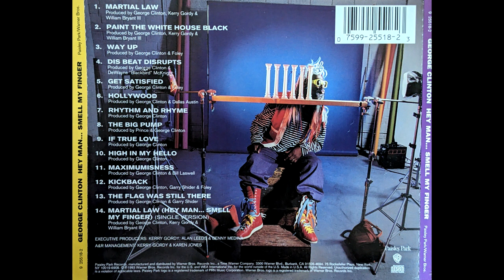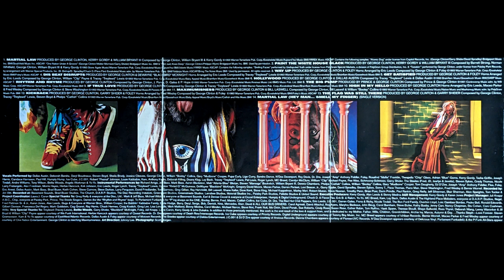George Clinton - Hey Man Smell My Finger (1993)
01. Martial Law 0:00
02. Paint The White House Black 7:13
03. Way Up 15:02
04. Dis Beat Disrupts 20:10
05. Get Satisfied 23:40
06. Hollywood 27:35
07. Rhythm & Rhyme 32:57
08. The Big Pump 38:37
09. If True Love 42:11
10. High In My Hello 46:08
11. Maximumisness 51:25
12. Kickback 56:27
13. The Flag Was Still There 01:00:09
14. Martial Law (single version) 01:06:07
15. My Pony 01:10:21